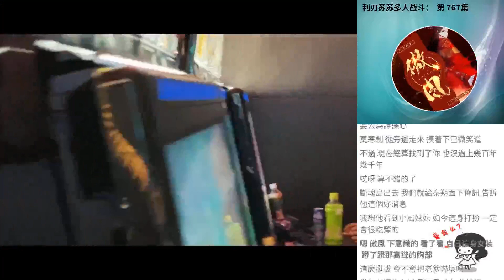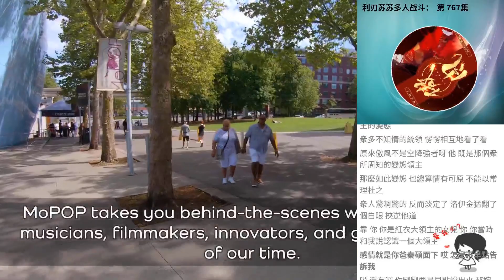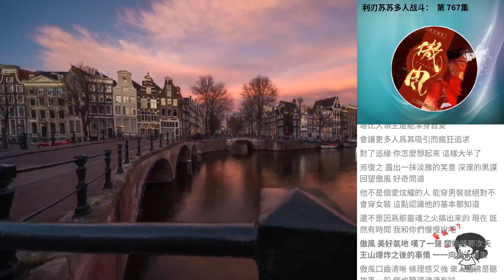利刃蘇蘇多人戰鬥： 第 767集